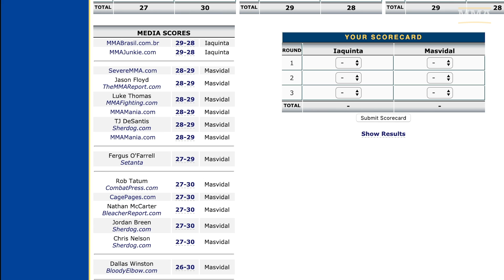UFC 251 Timeline: Kamaru Usman vs. Jorge Masvidal - MMA Fighting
Before UFC 251, see how Kamaru Usman and Jorge Masvidal ended up on a collision course for the UFC welterweight title in Abu Dhabi on Saturday night.